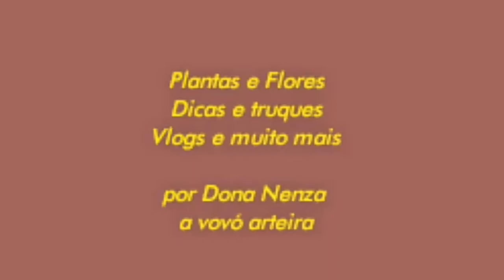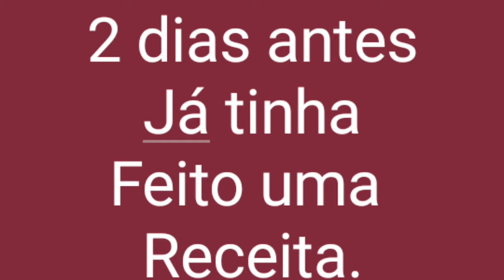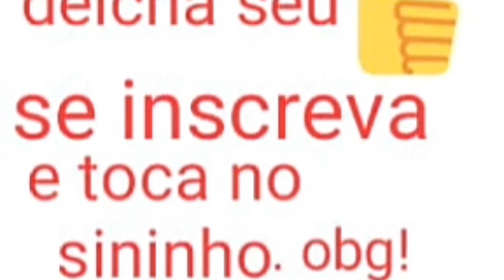Sorvete caseiro q rende muito. Vovó arteira!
Cafezal do sul 2019. Com apenas 3 ingrediente q vc comprar mais a água. Vc faz esse delicioso sorvete!